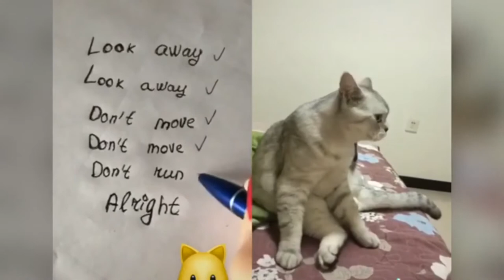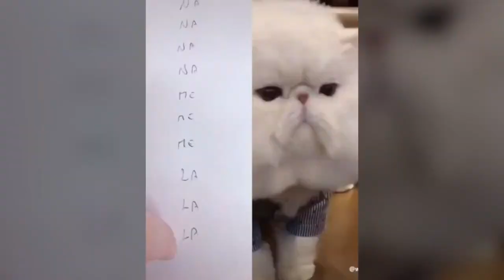Talking Cats! Wow... Super Funny and adorable...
I'm FELINE happy

These cute cats are exercising their right to expression.. Let's acknowledge them and be sure to respect their opinions.

My channel shares animal clips (cute, funny, entertaining vids)...